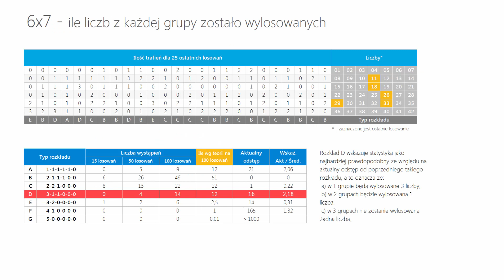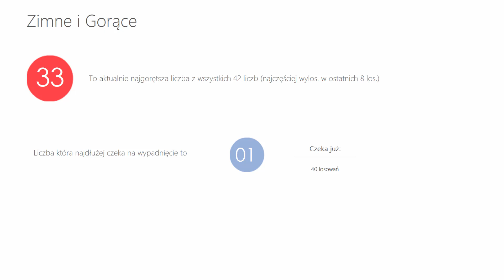Mini Lotto - statystyka oraz typowanie na DZISIAJ, 01 grudnia - PIĄTEK